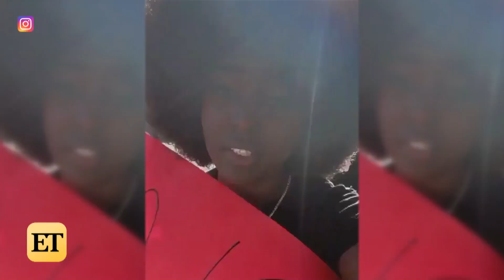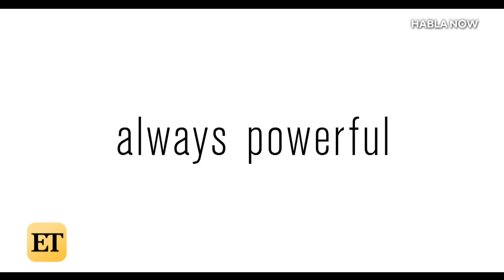Amara La Negra Gets EMOTIONAL Recounting Her Experiences With Colorism as an Afro-Latina (Exclusive)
ET spoke with singer Amara La Negra about fighting for change and her experiences with racism and colorism as an Afro-Latina. Amara opened up about protesting on the front lines of the Black Lives Matter movement and she shared her take on why it’s necessary for the Latinx and Black community to unite at this time. Amara also revealed details about the new documentary she’s featured in, ‘Hablo Now,’ which is the latest installment of the award-winning ‘Habla’ series from HBO Latino. ‘Hablo Now’ premieres on HBO Latino and HBO Max on Friday, September 18that 9pm ET.